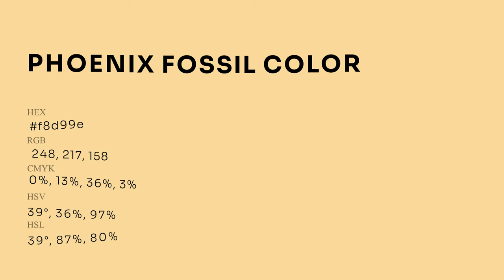Phoenix Fossil color f8d99e hex Cool Yellow color f8d99e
What color is Phoenix Fossil ? f8d99e hex, Cool Yellow color f8d99e

Hex f8d99e Color Code is also known as Phoenix Fossil color

Hex f8d99e Color code in RGB color code model is created after adding 97.25% red color, 85.1% green color and 61.96% blue color.
Hex f8d99e Color code in CMYK color (process color) code model is generated after subtraction of 0% cyan, 13% magenta, 36% yellow, 03% black.